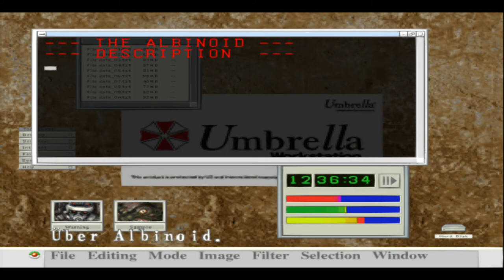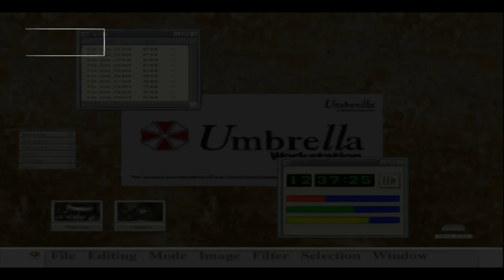Lets Play Resident Evil - Code Veronica X - Deutsch - Part 14 - Endlich ein Granatenwerfer 🔫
Weiter gehts mit der Erkundung des Kellers. Endlich finden wir unsere Granatenwerfer, der sicherlich noch sehr nützlich sein wird.